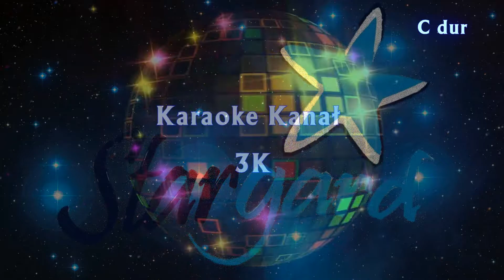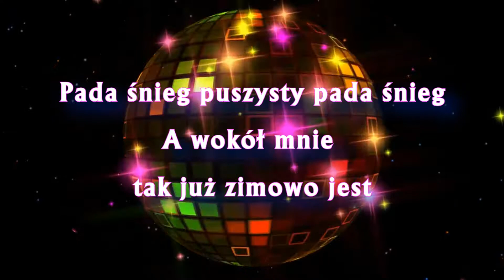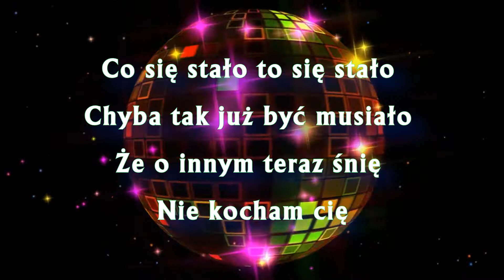Inst - Nie Odejdę od Ciebie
Kolor - Nie Odejdę od Ciebie